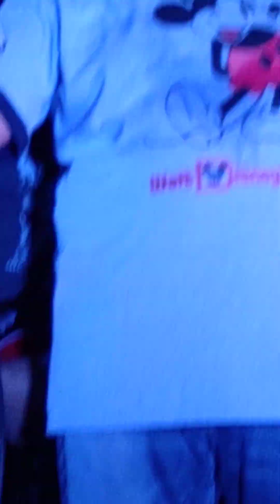Tex Mex Hippies with poor audio